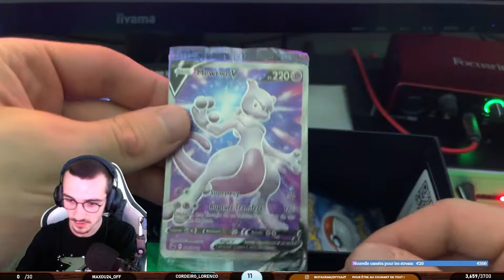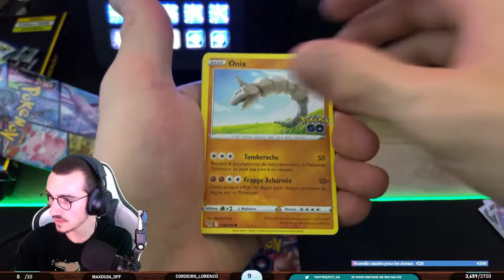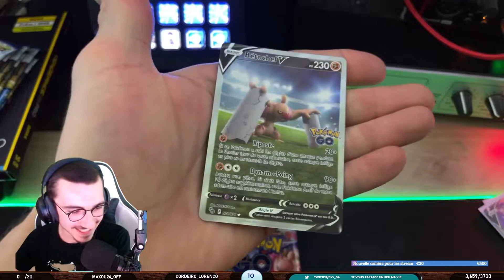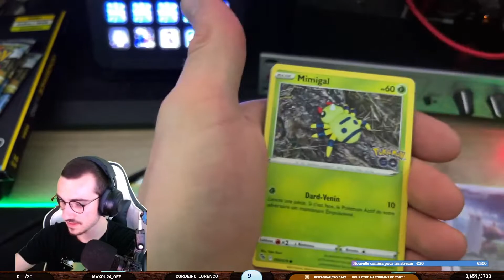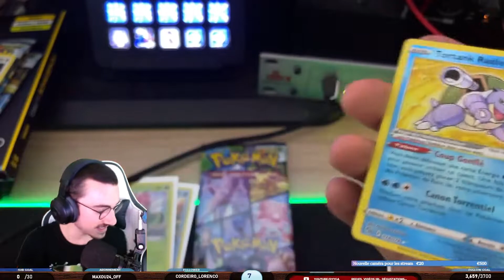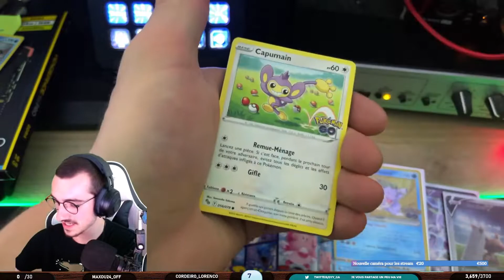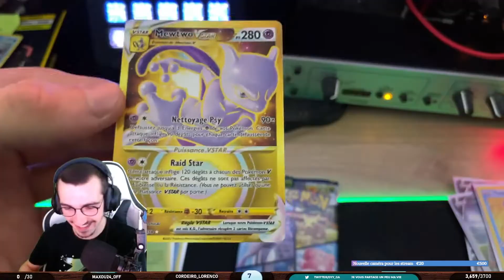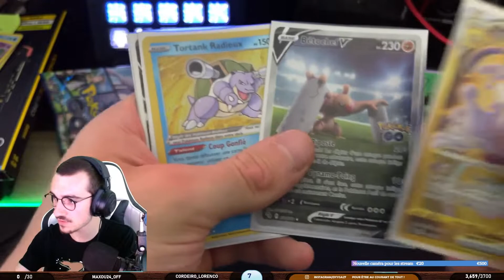LA MEILLEURE OUVERTURE DE MA VIE ! ÉLITE TRAINER BOX POKÉMON GO !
Bien le bonjour ! Aujourd'hui nouvelle vidéo ! Sur l'ouverture d'une élite trainer box Pokémon GO ! C'est la toute première que j'ouvre et je suis loin d'être déçu, je vous laisse découvrir ce que j'ai eu à l'intérieur, bon visionage et à bientôt pour une nouvelle vidéo !